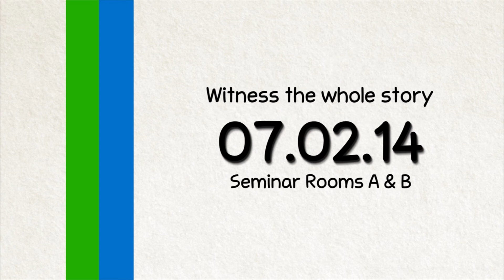ECE General Assembly Teaser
Hey ECE Students of TIPQC! Are you ready to have fun? Watch this teaser of ECE Department's first major event this year! Enjoy!